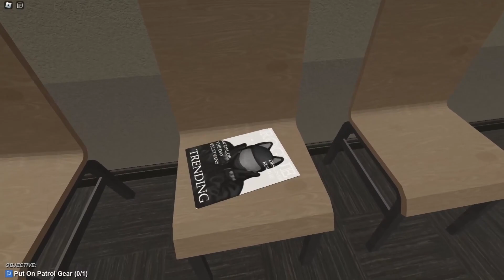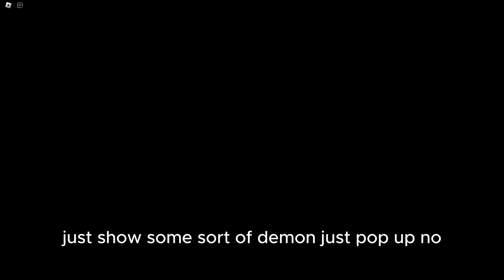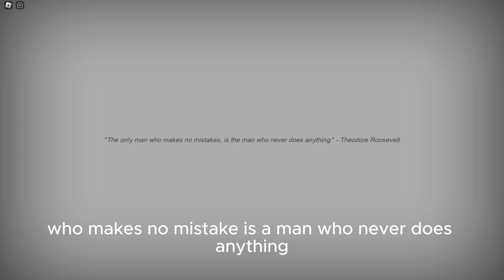Repleh County Archives is unsettling....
game is repleh county archives 2